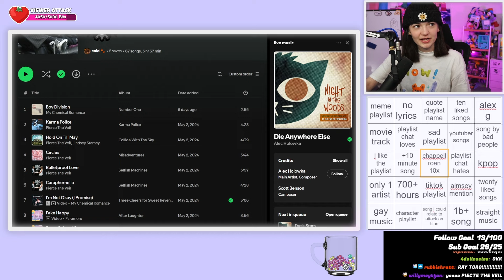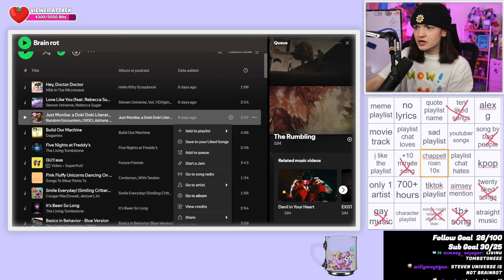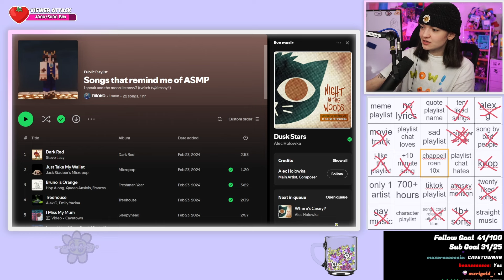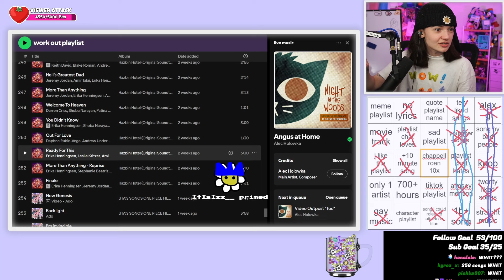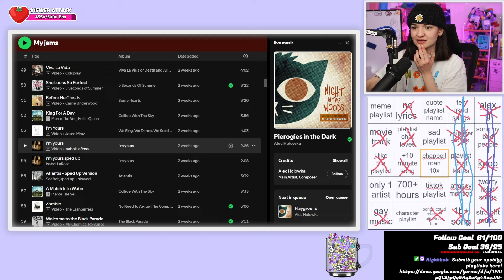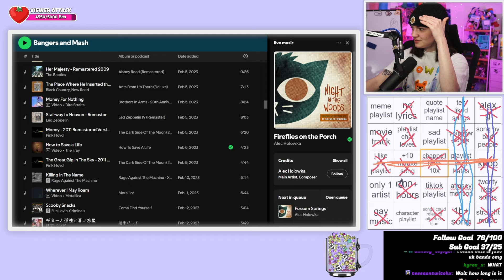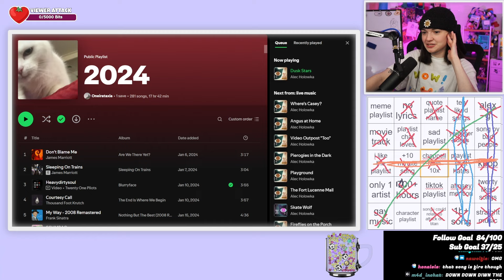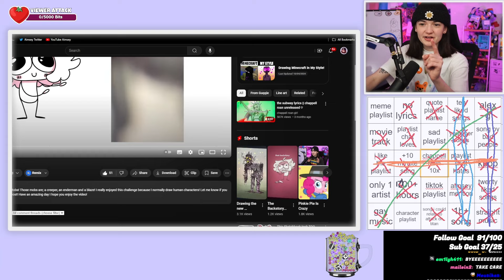I Played Spotify Bingo... (Roasting Your Playlists)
Aimsey roasted your Spotify playlists while playing Bingo!

This VOD has been edited!